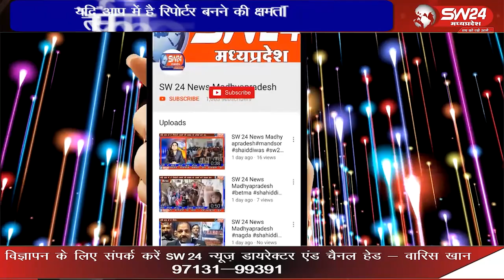संत शिरोमणि रविदासजी की 646 वी जयंती पर महांकाल की नगरी उज्जैन में कई आयोजन हुवे।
संत शिरोमणि रविदासजी की 646 वी जयंती पर महांकाल की नगरी उज्जैन में कई आयोजन हुवे। इसके अंतर्गत नगर में चल समारोह निकाला गया। वही 2121 दीपोत्सव के साथ माॅ क्षिप्रा तट स्थित संत रविदास घाट पर समरस्ता महाआरती का भी आयोजन किया गया।